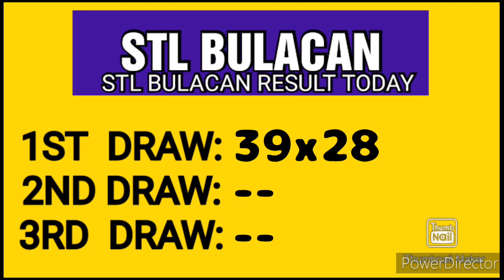STL BULACAN RESULT TODAY 1ST DRAW APRIL 15, 2023 11AM